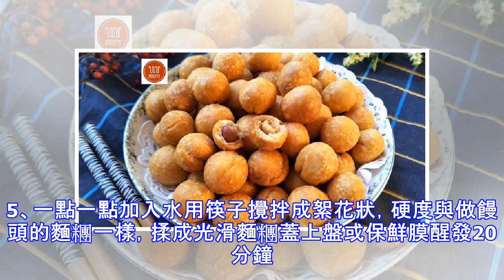1個雞蛋1把花生，做個小零食，1口1個特別香，做法還簡單！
1個雞蛋1把花生，做個小零食，1口1個特別香，做法還簡單！
莫愁廚路無知己，誰人不識小面姨。大家好！我是小面姨。想吃零食不用買，一個雞蛋，1把花生，在家做衛生有營養，特好吃，花生米是大家家常吃的小吃，它含鈣量豐富，多吃花生可以促進人體的生長發育，增加智力發育。還能抗衰老，有延年益壽的作用，故花生有「長壽果」之稱。這幾天閒在家裡，忽然想起孩子讓我給他做零食吃，1個雞蛋1把花生，做孩子的喜愛小零食，5塊錢做出一大鍋，其實做起來特別簡單，而且自己做的更衛生健康。味道超級棒哦。咬一口嘎巴脆，又香又酥，比油炸花生還好吃，吃著真是特別享受。無論是下酒、當小吃、零食，都非常好吃，這種小零食您吃過嗎？來試試吧。 食材：花生1把、雞蛋1個、麵粉1小碗、白糖一勺。做法：1、雞蛋一個，生花生米沖洗控干水分。2、 瀝干水的花生放入預熱好的烤箱150度烤10分鐘左右，或者在炒鍋里加熱刷點油，小火把花生米炒至微熟即可。3、一個雞蛋打散。 4、將麵粉，白糖放入碗內，攪拌均勻。5、一點一點加入水用筷子攪拌成絮花狀，硬度與做饅頭的麵糰一樣，揉成光滑麵糰蓋上盤或保鮮膜醒發20分鐘。6、 取一小部分麵糰稍整理成圓型，將花生米放入中間。7、用麵糰將花生米包裹住，並搓圓。 8、炒鍋倒油...